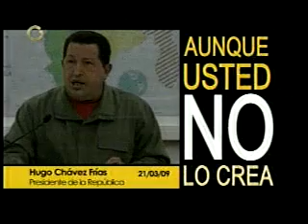aunque usted no lo crea2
aunque usted no lo crea chavez manda a reducir gastos